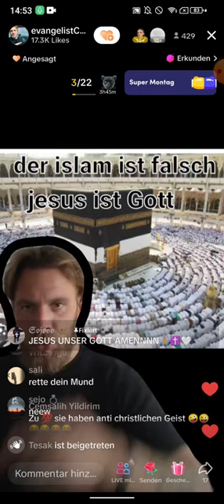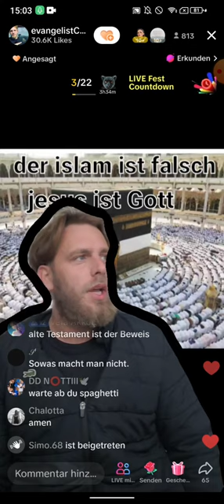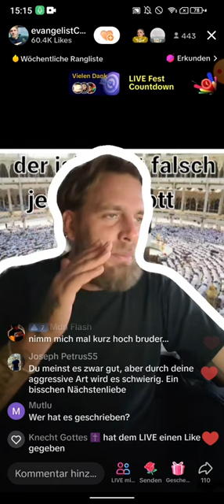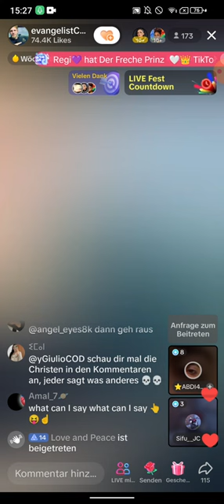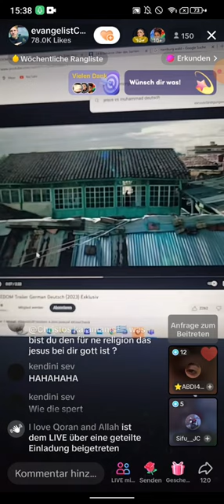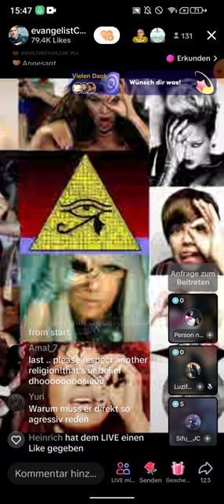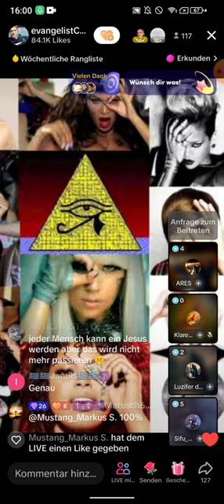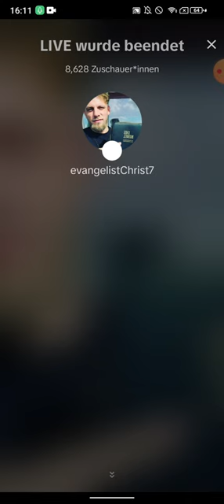Denny klärt auf ❗❗ 13.11 | Nachmittags-Evangelium | Freimaurer Abdi und Luzifer | Ich hab ne Frage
Denny klärt auf ❗❗ 31.10 | Feiern die Christen überhaupt Halloween?🎃 Geheimsymbole | Urbanderzweite